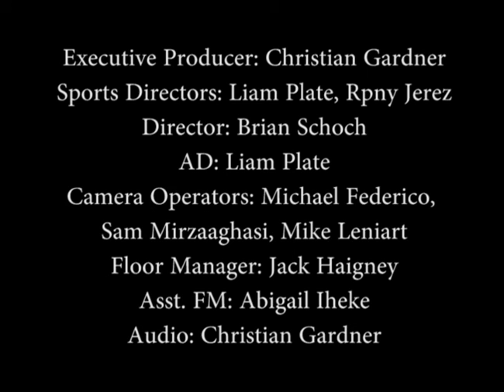Hall Talk - Season 9 Episode 8 - Dawn of Basketball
Jimmy Bliss hosts the panel of Ryan Johnston and Chris Ellison as they recap the men's soccer team season along with volleyball's season. The panel also previews the men's and women's basketball team's first couple games of the season.

And this is Hall Talk: (:00)
Men's Soccer Season Recap: (2:00)
Volleyball Season Recap: (7:38)
Men's Basketball Preview: (12:33)
Women's Basketball Preview: (17:53)

Follow Seton Hall Pirate TV on Facebook, Twitter, and Instagram for all the Seton Hall news you need to know!